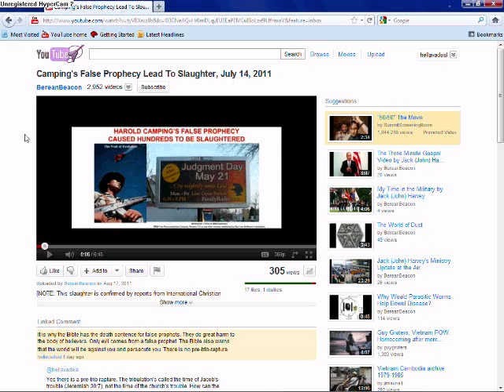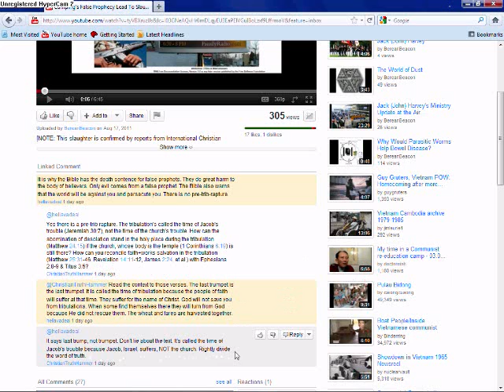Response to the ChristianTruthHammer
Here  we go again. The pre-trib rapture is a lie. I get tired of doing this , but not everyone has watched my video on it. This is a response to a pre-triber that thinks  the bible talks of it. He is wrong.  I demonstrate it here.  It is a false teaching that is very dangerous for the faithful in Christ.

to ChristianTruthHammer. You called me a lier.  That  is what you call JESUS If you teach pre-trib rapture.  Read the parable of the wheat and tares and the explanation of it.  The harvest is the day of the Lord The wheat and tares  are harvested the same day.  You will not be spared tribulations.